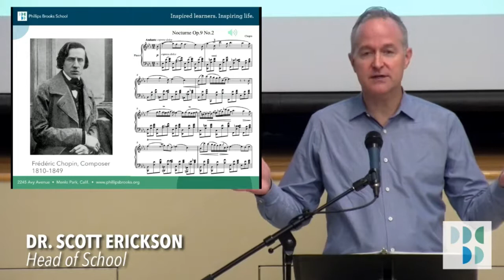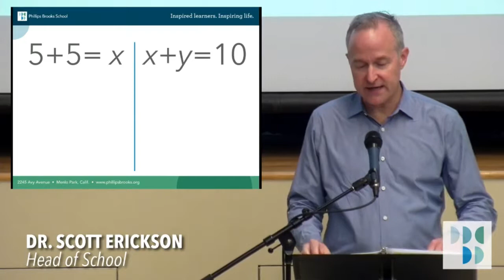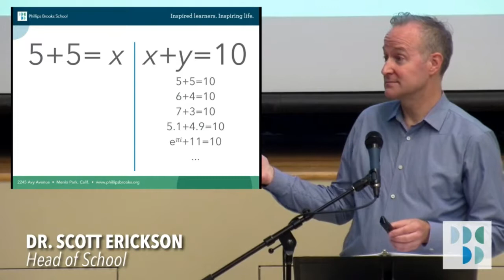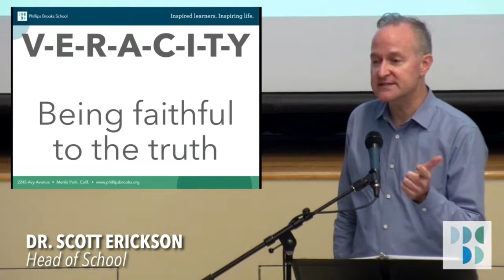“Rigor” • GATHER Talk by Dr. Scott Erickson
On Friday, September 28, Head of School Dr. Scott Erickson delivered a talk on rigor – the first in a three-part series.